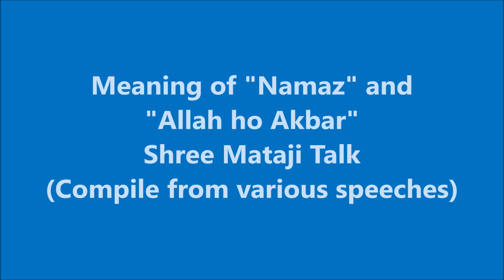Meaning of "Namaz" and "Allah ho Akbar" (Shree Mataji talk)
Compile from Various Shree Mataji Speeches:-
References:-
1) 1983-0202 Vishudhi Chakra, Public Program, Delhi, India
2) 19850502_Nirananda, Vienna